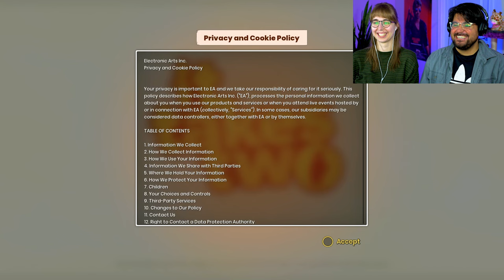WE'RE GETTING A DIVORCE!? | Couple Plays IT TAKES TWO For The First Time | Blind Playthrough | Pt. 1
Welcome to our blind playthrough of It Takes Two! In this episode, we help a struggling couple save their marriage.

- Eric & Sarah

MORE INFO ON IT TAKES TWO
It Takes Two is a co-op adventure game created by Hazelight Studios.

We post new videos of It Takes Two on Mondays, Tuesdays, Fridays, and Saturdays